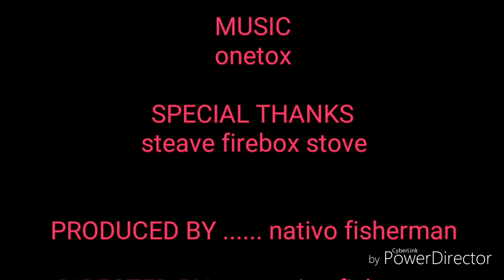Firebox stove and jack cravell catch and cook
For shopping firebox stove kits visit;

Westcoast fisherman's facebook follow me there